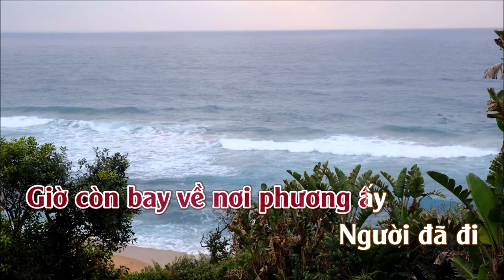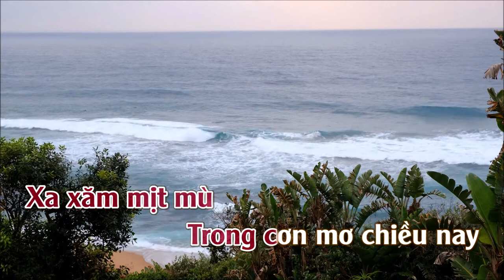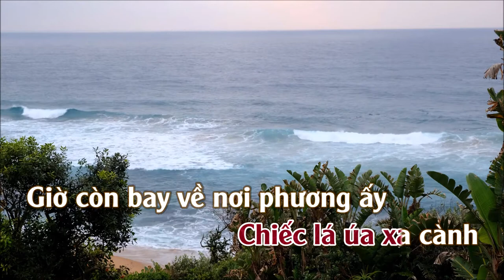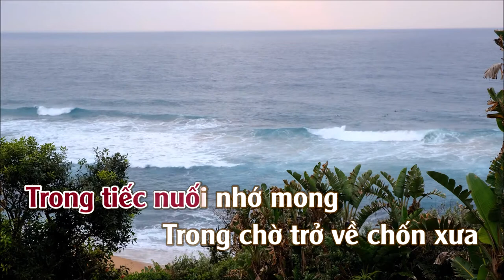Nhớ Về Em | Karaoke | Tone | Nữ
Nhớ Về Em
Tác giả: Nhạc Ngoại (Trung Hoa)